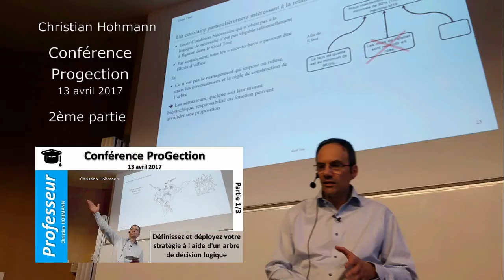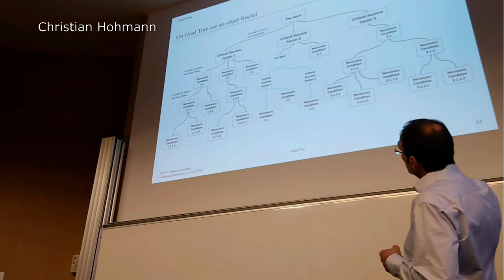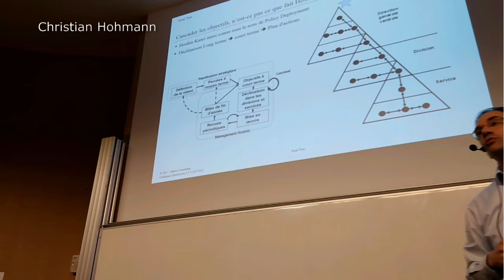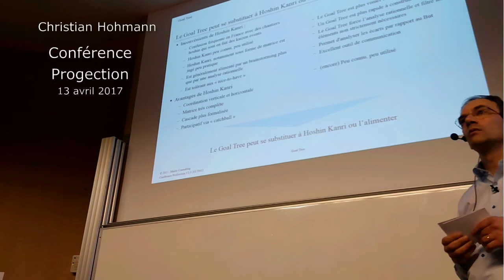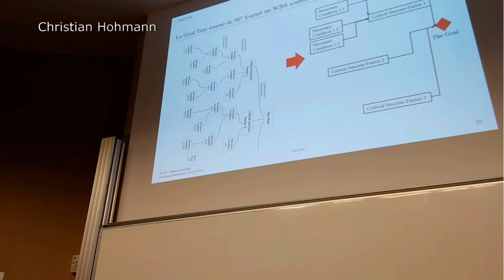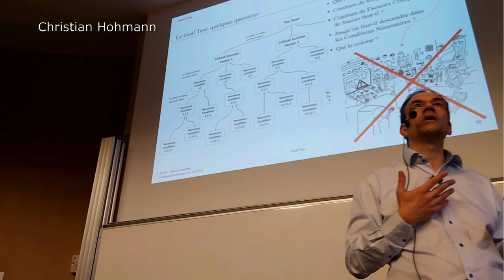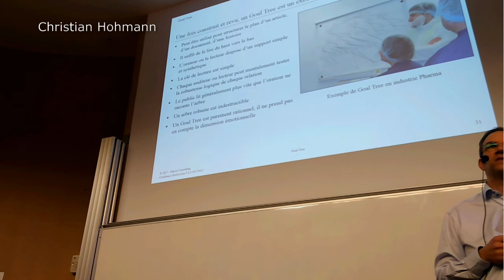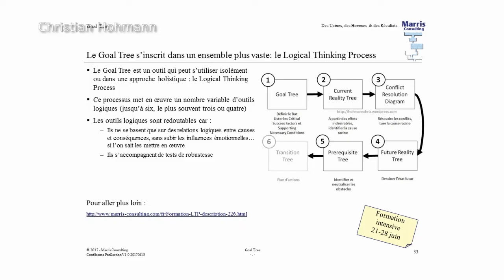Définissez et déployez votre stratégie / arbre de décision logique 2/3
Dans le cadre des cycles de conférences Progection (Université de Savoie Mont Blanc, IUT Annecy) j'ai eu le privilège de présenter l'arbre de décision logique "Goal Tree" pour définir et déployer une stratégie.

Dans cette deuxième partie : les caractéristiques de l'outil et exemples d'emploi.

Cette conférence a eu lieu le jeudi 13 avril 2017.